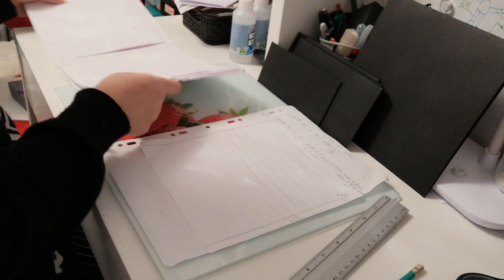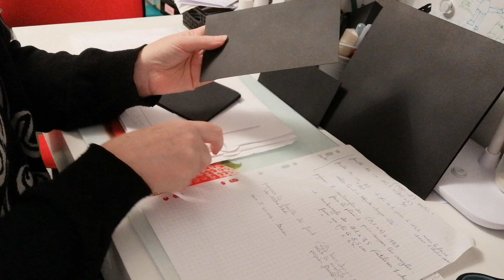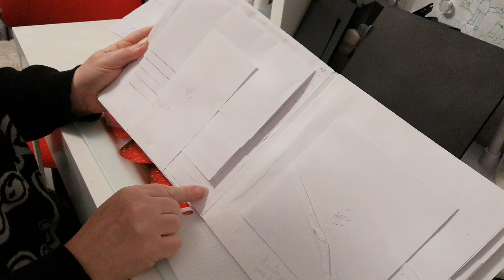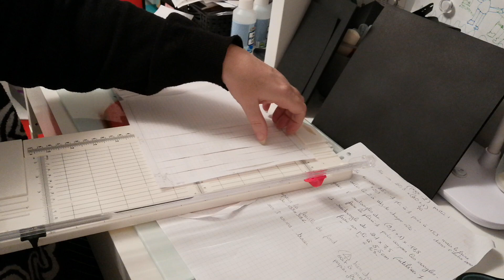Tuto album 20x20 simple, 6ème partie: préparation pour la page 2.